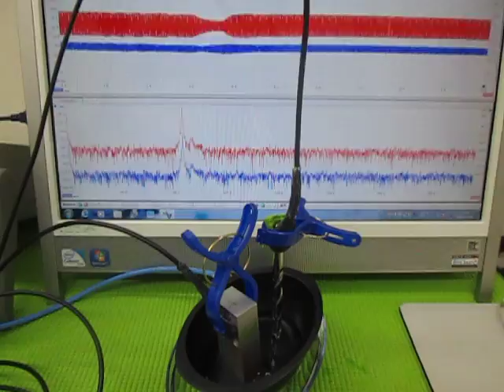オリジナル超音波プローブの「発振・制御」技術 （超音波システム研究所 ultrasonic-labo）